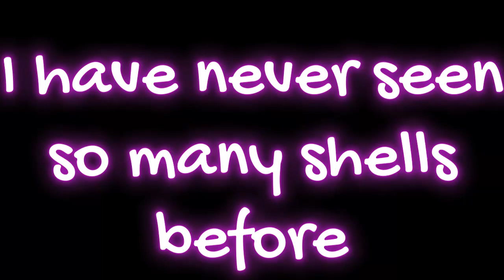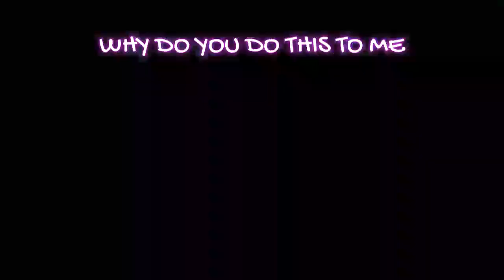I HAVE AWFUL MARIO KART LUCK! WATCH AND FIND OUT! (99% pain!)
this shit only happens to me...